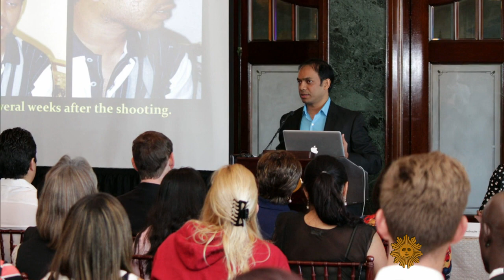"Secret Life of Muslims"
More than three million Muslims live in the U.S., and in recent days, there has been a disturbing rise in hate crimes against them. Filmmaker Joshua Seftel, who as a child was taunted by other kids because he was Jewish, created a new documentary series, "The Secret Life of Muslims," to explore the stories of Muslims in America.